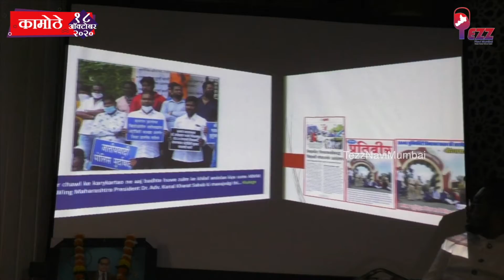AIMIM Vidyarthi Aghadi organized training camp at Kamothe | Tezz Navi Mumbai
AIMIM विद्यार्थी आघाडी च्या प्रथम वर्धापन दिन कामोठे येथे साजरा. यावेळी विशेष प्रशिक्षण शिबिराचे आयोजन. भाजपच्या असल्या भूलथापांना बळी पडणार नाही असे वक्तव्य.

Watch the latest Marathi/Hindi news on the Tezz Navi Mumbai News Channel on YouTube.

About Tezz Navi Mumbai:

The rise of Tezz Navi Mumbai as Maharashtra popular news channel within a short span of its existence owes a lot to the vision of its chairman and editor-in-chief Rohit Bhosale and the dedication and toil of its ever-growing team of bright news TV professionals.